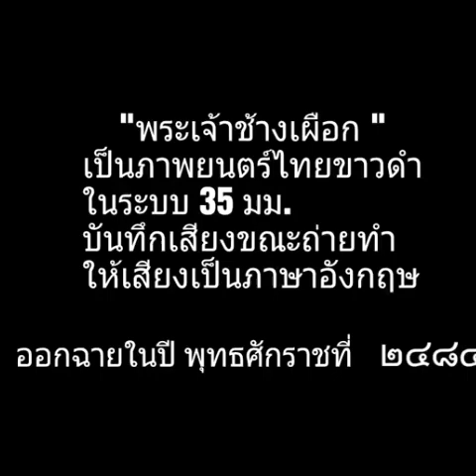พระเจ้าช้างเผือก ซึ่งเป็นชื่อไทยหรือชื่อ The King of the White Elephant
ภาพยนตร์เรื่อง พระเจ้าช้างเผือก ซึ่งเป็นชื่อไทยหรือชื่อ The King of the White Elephant

ภาพยนตร์เรื่องนี้เป็นภาพยนตร์ไทยเสียงภาษาอังกฤษในฟิล์ม  ออกฉายรอบปฐมทัศน์พร้อมกันถึง ๓ เมืองใหญ่ของประเทศ อันได้แก่ กรุงเทพฯ นิวยอร์ก และประเทศสิงคโปร์

ภาพยนตร์เรื่องนี้สร้างในปี พุทธศักราชที่ ๒๔๘๓
ภาพยนตร์เรื่องนี้เป็นนิยายอิงประวัติศาสตร์ แต่ออกฉายในวันนี้   ๔ เมษายน ปี พ.ศ. ๒๔๘๔

โดยได้เค้าโครงมาจากสงครามช้างเผือกและสงครามยุทธหัตถีของพระมหาจักรพรรดิ มีเนื้อหาสะท้อนแนวคิดด้านสันติภาพ นำเสนอธรรมะในการปกครองแผ่นดิน คัดค้านกระแสชาตินิยมและต่อต้านสงครามโลกครั้งที่ ๒ ที่กำลังจะเกิดขึ้น โดยส่งเสริมการอยู่ร่วมกันอย่างสันติระหว่างประเทศในยุคสมัยนั้น

กำกับโดย สันห์ วสุธาร

นำแสดงโดย เรณู กฤตยากร , สุวัฒน์ นิลเสน
ไพลิน นิลเสน (นางเอก) หลวงศรีสุรางค์ฯ (พระเอก) และประดับ รบิลวงศ์ และผู้ร่วมแสดงอีกมากมาย ผู้แสดงทั้วสิ้นคัดจากผู้ทรงคุณวุฒิและผู้เหมาะสมตามบทบาทและบุคคลิกภาพของผู้แสดงแต่ละท่าน.

ภาพยนตร์เรื่องนี้มีส่วนในการสื่อสารกับสหประชาชาติ
และยังได้ทำหน้าที่เป็นตัวแทนของประเทศไทยในการประกาศสันติภาพร่วมกับสหประชาชาติในสงครามโลกครั้งที่ ๒ อีกด้วย.

ภาพที่ทางเพจนำออกเผยแพร่นี้ เป็นการตัดภาพจากภาพยนตร์เรื่องนี้ ภาพยนตร์เรื่อง พระเจ้าช้างเผือก หรือ The King of the White Elephant ซึ่งแต่เดิมนั้นเป็นภาพยนตร์ไทยที่มีเสียงเป็นภาษาอังกฤษในฟิล์ม คือ ผู้แสดงตัองพูดภาษาอังกฤษได้และบันทึกเสียงขณะถ่ายทำจริง. แต่เพจได้นำเอาบทเพลง ดอนเจดีย์ลงไปในบันทึกคลิปภาพยนตร์นี้.

และท้ายคลิปเป็นภาพของคุณ ไพลิน นิลเสน นางเอกของภาพยนตร์เรื่องนี้.

ภาพยนตร์เรื่องนี้เป็นภาพยนตร์แทบจะเรื่องเดียวที่หลงเหลือความสมบูรณ์ของฟิล์มบันทึกทั้งภาพและเสียงซึ่งต่อมา คนยุคเราจึงมีโอกาสได้เห็นกันถึงยุคปัจจุบัน.

" ในอดีตกาลเหล่าบรรพชนไทย ยอมเอาเลือดเนื้อและชีวิตแลกเพื่อปกป้องผืนแผ่นดินไทยผืนนี้ พวกเราชาวไทยรุ่นหลัง จงสำนึกไว้ "

เป็นการ ตัดต่อและนำบทเพลงมาลงใหม่.

เครดิต : ไร้ตัวตน คนราชบุรี ๒๕๐๐.

เพจ เรื่องเล่า ภาพเก่า  ในอดีตราชบุรี.®.